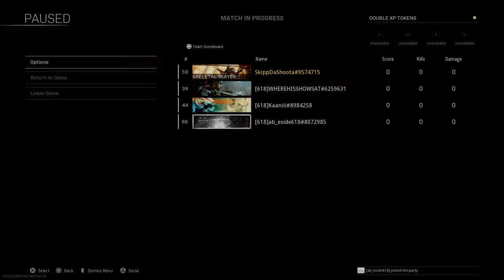Call of Duty®: Modern Warfare®_20220531213401